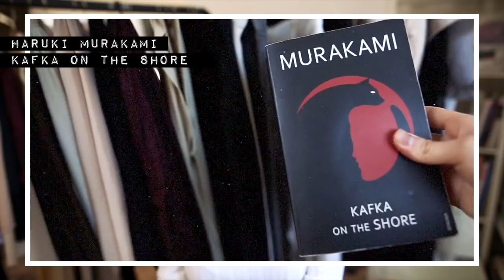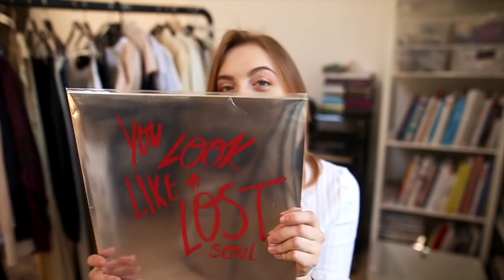march favorites 2018 | travel, skincare, fashion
↡ ʏᴏᴜ ᴄᴀɴ ғɪɴᴅ ᴍᴇ ʜᴇʀᴇ ↡

⭐️ THINGS MENTIONED ⭐️

D'Arsonval Device

Equipment: Canon 6D
Canon G7X Mark II
Canon 50mm 1.8
Sigma 24mm 1.4

x